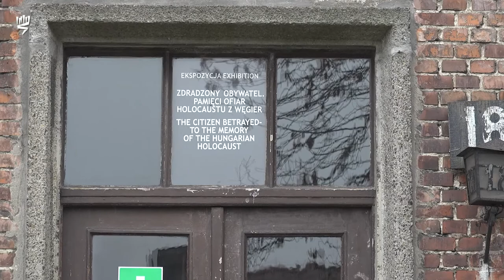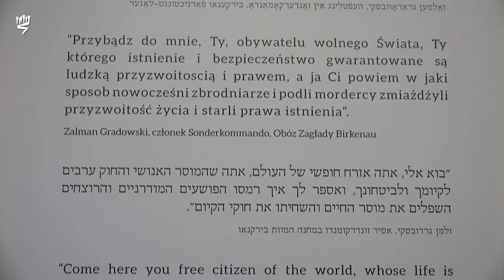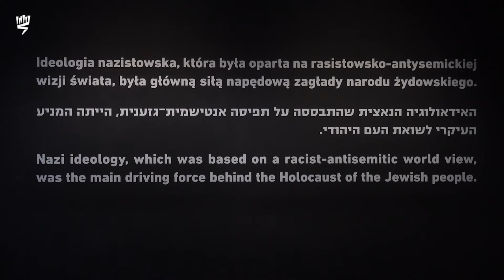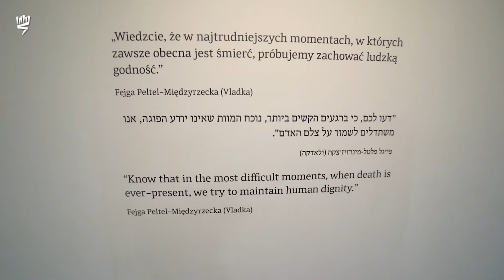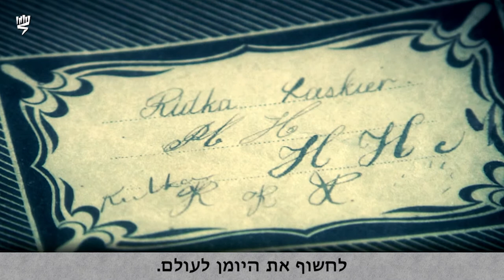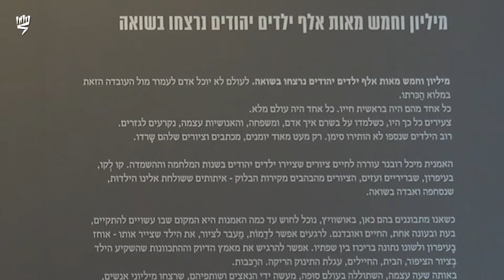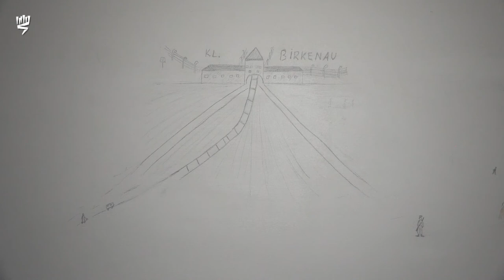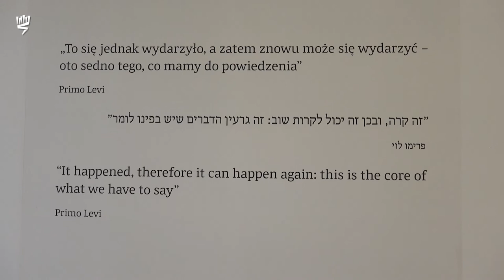Visite virtuelle de l'exposition "Shoah" au Musée national d'Auschwitz-Birkenau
" Ouvre ton corps, visiteur. Et ta conscience et ton âme. Lorsque tu parcourras l'exposition "Shoah", enveloppé des visions et des sons du passé, écoute la voix des victimes, regarde les dessins des enfants, souviens-toi des noms des assassinés. " - Elie Wiesel. Rejoignez-nous pour une visite virtuelle de "Shoah", l'exposition permanente du bloc 27 du musée national d'Auschwitz-Birkenau, où nous répondrons à l'appel d'Elie Wiesel. La visite explorera les thèmes centraux de la Shoah, offrira un aperçu de la richesse de la vie juive qui existait avant 1939, du monde des enfants pendant la Shoah et du monument du Livre des noms.

La visite est guidée par Orit Margaliot, Directrice du Département des guides pédagogiques, Yad Vashem

Installation vidéo « Ani Ma'amin, I Believe – Prayer » de Hagit Hollander-Shimoni, issue de l'exposition permanente « Shoah » pour le Bloc 27 au Musée d'Auschwitz, inaugurée par Yad Vashem, 2013.

Installation vidéo «L' Idéologie antisémite nazie » d' Adi Stern, Ori Succary et Yael Burstein, issue de l'exposition permanente « Shoah » pour le bloc 27 au Musée d'Auschwitz, inaugurée par Yad Vashem, 2013.

Installation vidéo « La vie juive entre deux guerres » de Niv Moshe Ben David, issue de l'exposition permanente « Shoah » pour le bloc 27 au musée d'Auschwitz, inaugurée par Yad Vashem, 2013.

Bande sonore « Traces de vie » de l'installation de Michal Rovner de l'exposition permanente « Shoah » pour le Bloc 27 au Musée d'Auschwitz, inaugurée par Yad Vashem, 2013.

Photo de Primo Levi : CDEC - Fondazione Centro di Documentazion Ebraica Contemporanea, Milan

Documents d'archives inclus dans les installations vidéo avec l'aimable autorisation de :
Archivio Storico Istituto Luce
Beit Hatefousot
Collection Musée de l'histoire juive, Amsterdam , Pays Bas
Instituut voor Beeld en Geluid
Le Centre national du film juif de l'Université Brandeis
Transit Film – Bundesarchiv Filmarchiv
Musée Mémorial de l'Holocauste à Washington, Etats-Unis
Yad Vashem